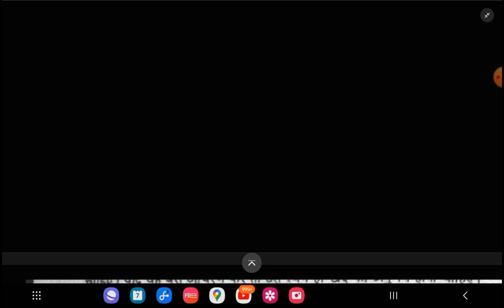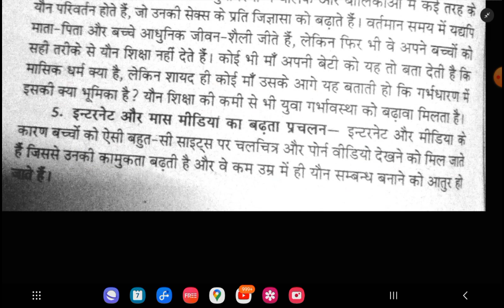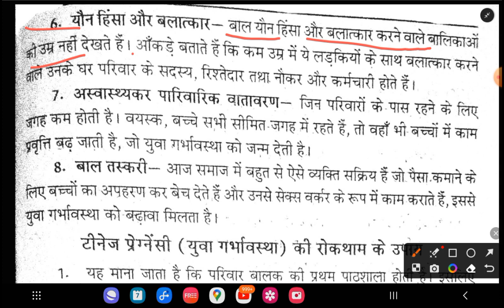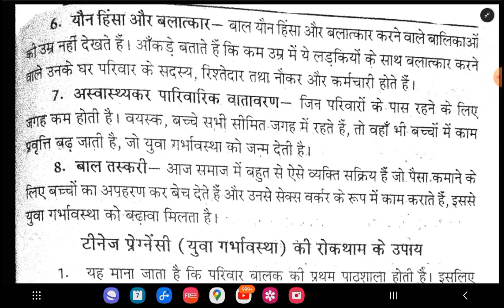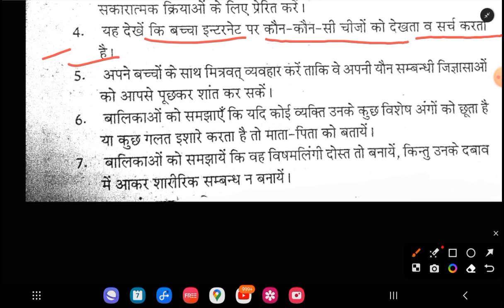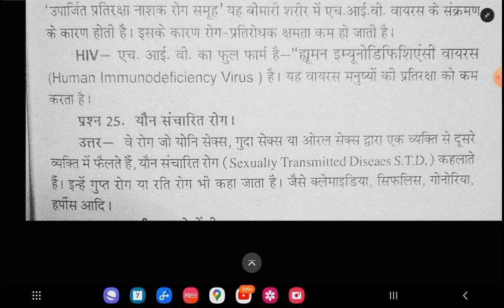🔴Live b.a.3rd semester home science Advance nutrition and human development //Imp.Q by Nidhi Sharma